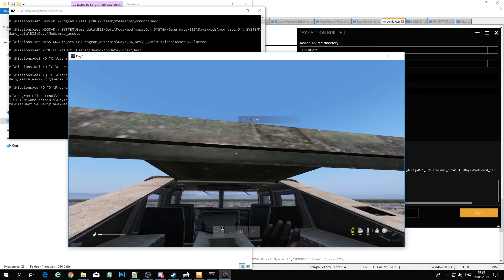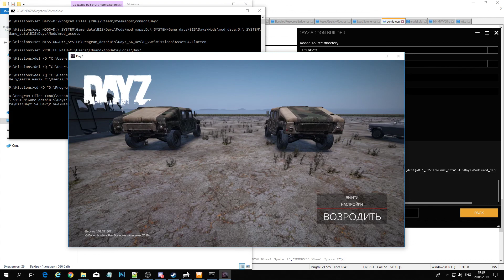DZ AssetCA HMMWV 005